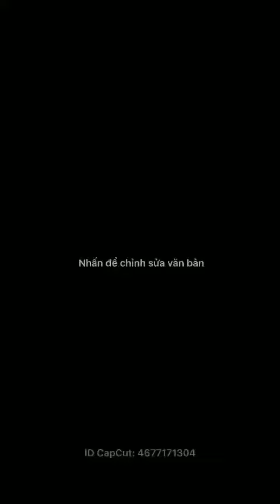HÁT NHƯ THÔI MIÊN THẾ NÀY THÌ CHỊU SAO NỔI || Mạnh Mường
Hầu như những bài hát ru bố còn nhớ là vì ngày xưa bà nội các con đã hát ru bố với bác Hý và chú Kình...
Bố hát không hay nhưng được cái nhiệt tình :))